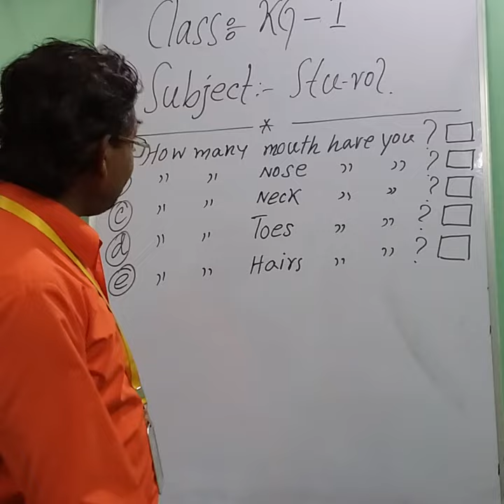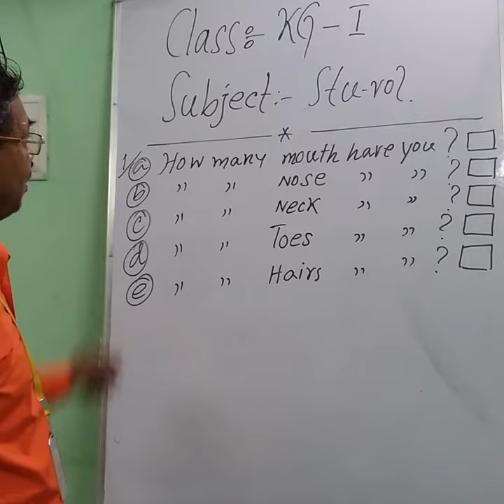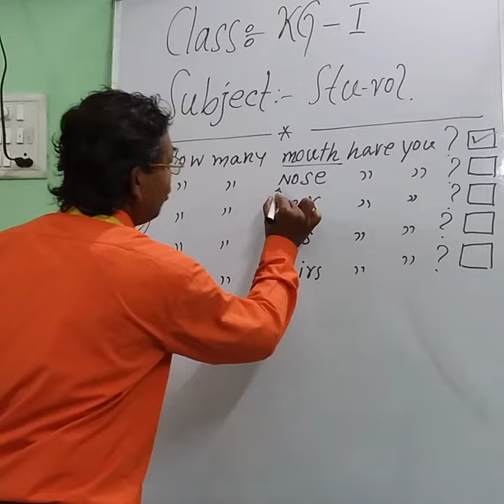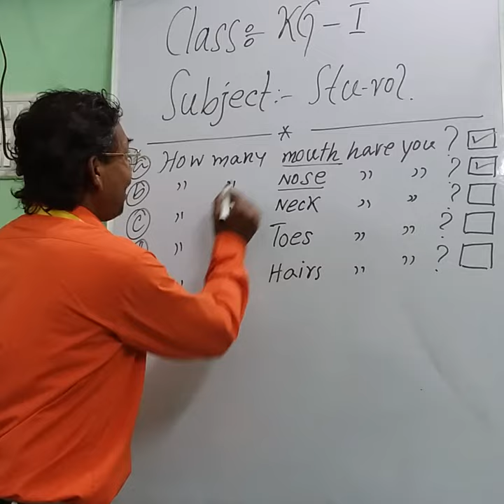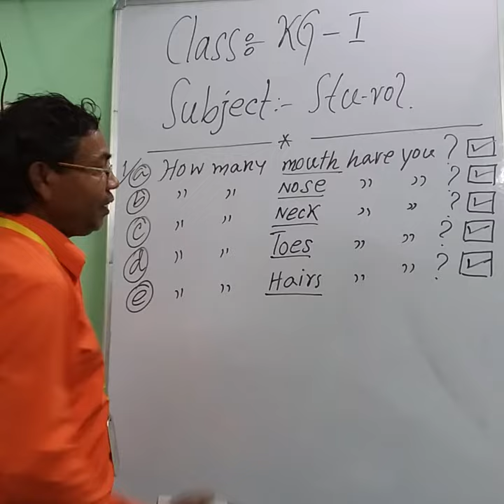1006 KG I STU VOL 26 05 20